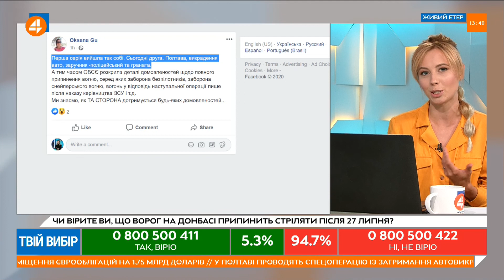Корнич: нині правоохоронна система розвалена, її потрібно реформувати бо вона не працює (23.07)